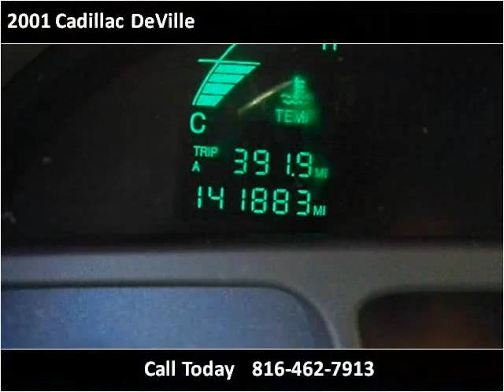2001 Cadillac DeVille Used Cars KANSAS CITY MO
This 2001 Cadillac DeVille is available from Kwik Auto Finance.